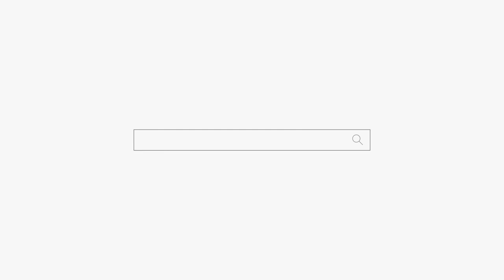오디션만 보면 다 떨어지는데... 용군TV 백마도령 (송파점집 강동구점집 천호동점집 하남점집 유명한점집 용한점집)